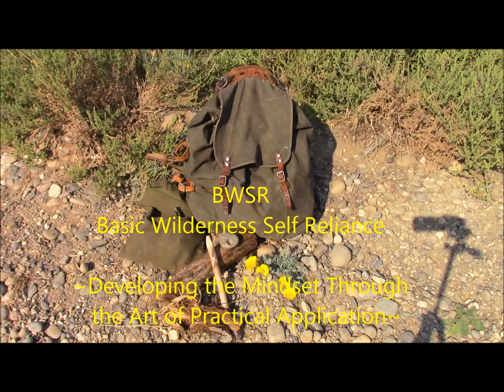Cottonwood Bow Drill Set Pt. 1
Todays Adventure is to locate Cottonwood Tree material to make a Bow Drill Set. The Cottonwood Tree(s) featured here are known as the: Freemont Cottonwood - (Populus fremontii)